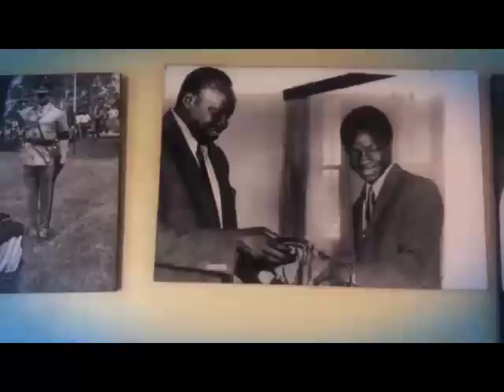December 15, 2021